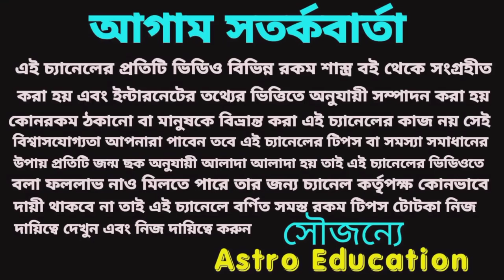মকর রাশি দুর্দান্ত 6 টি সুসংবাদ আসতে চলেছে! 2022!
মকর রাশির 6 টি দুর্দান্ত সুসংবাদ আসতে চলেছে!